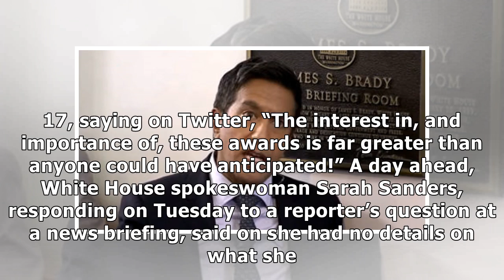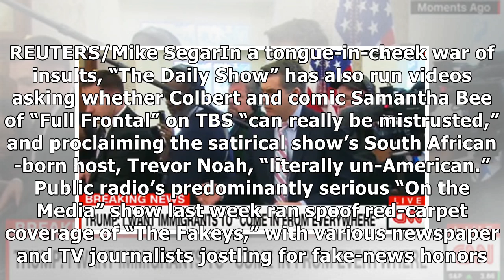'The Fakeys': Comedians turn tables on Trump's 'fake news' awards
LOS ANGELES (Reuters) - Comedian Samantha Bee is campaigning for “Shrillest Reporting,” late-night talk show host Stephen Colbert put up a billboard in New York’s Times Square in a bid to win votes, and rival Jimmy Kimmel calls them “The Stupid People’s Choice Awards.” Far from silencing these critics, U.S. President Donald Trump’s announcement that he would hand out awards for what he calls “fake news” has fired up comics and media commentators - and has them competing for a “prize.” Trump, who...